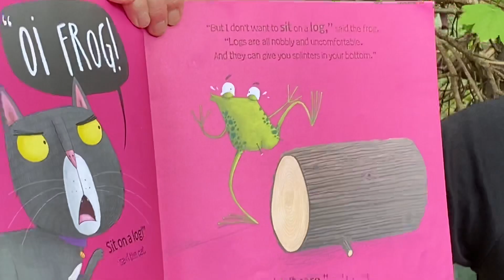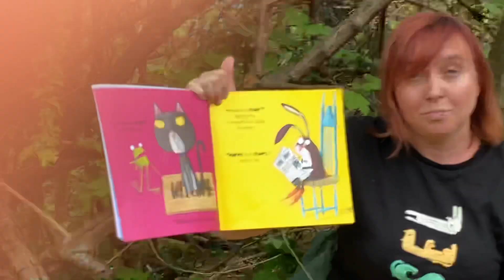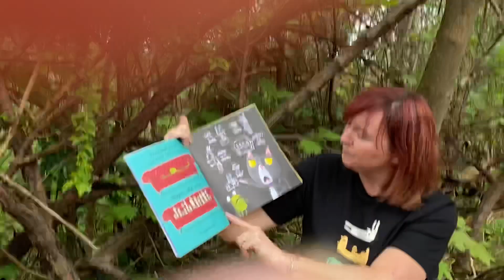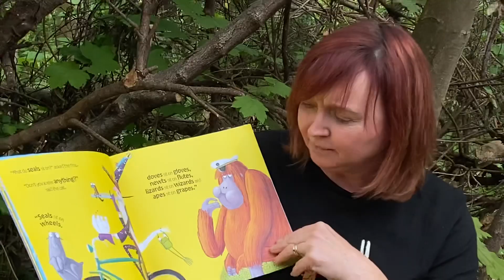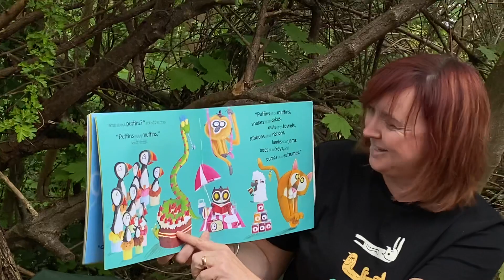Story time - Oi Frog